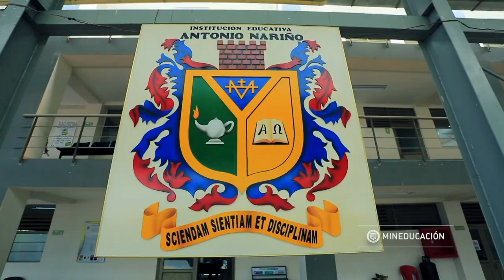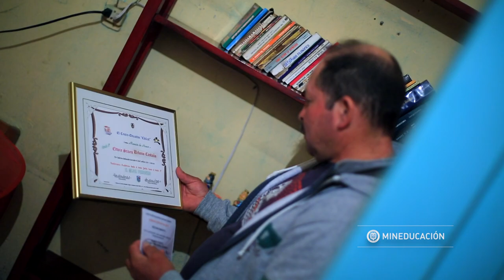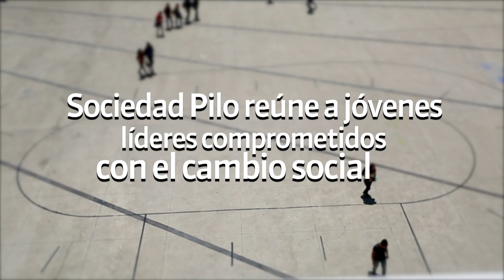Conoce más sobre Ser Pilo Paga - Colombia Aprende